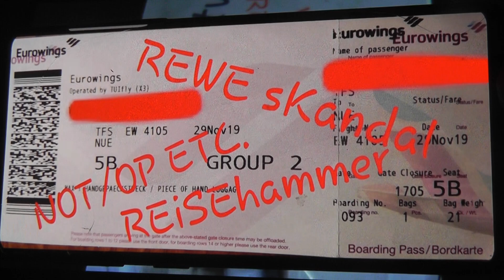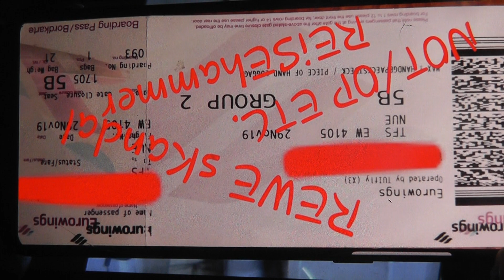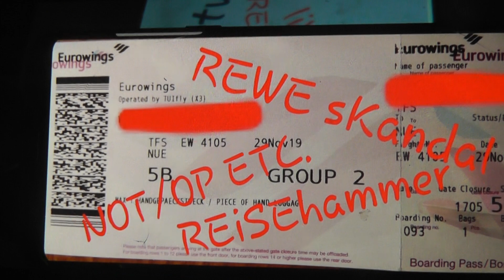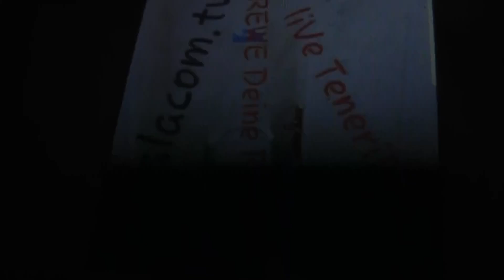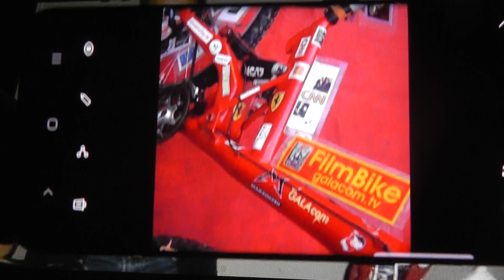REWE 008 NOTop WCreise 4-STERNEskandaL ALARM galacom.tv filmbike live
Fast jeden ReiseTag ein anderes 4-Sternemalheur live aus Teneriffa / Eurowings ALL iNCLUSiVE ...?

Herr CEO-REWE Lionel Souque /France sollte schnellstmöglich empfindlich beide 4-Sterne Reisegäste unbürokratisch monetär entgegnen!
Ergänzend sollte er Testphasen incognito angelehnt zeitnah umsetzen!

Seminargenie Herr Minoru Tominaga wäre mehr denn je zu empfehlen!
Ihr DEiN MARKTcredo sollte es Ihnen Wert sein!

Weiteres nach Rückreise Ihrer beiden Gäste,

rettend grüssend,

W. Morhard
galacom.tv
filmbike
live
1/12/´19

" courage planetwide "